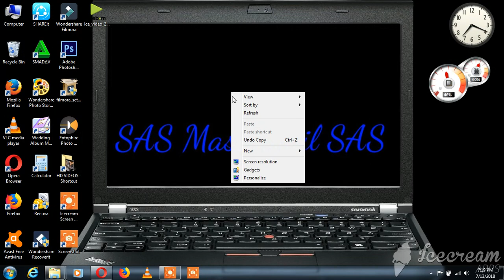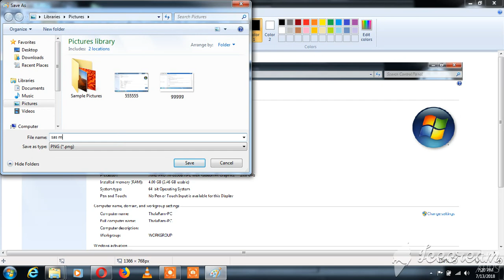How to screen shot the pc or laptop tamil video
How to screen shot for pc tamil video